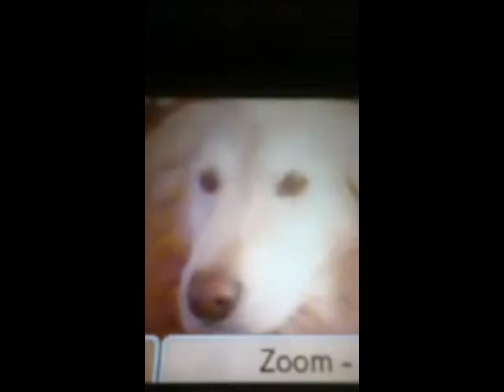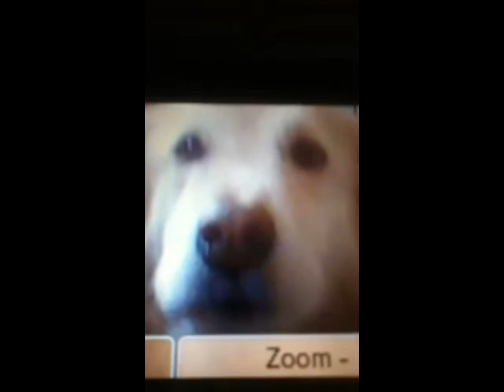top 4 best moments with cashew